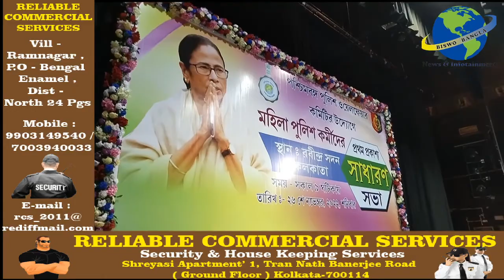West Bengal State Lady Police Conference Organized By [West Bengal State Police Welfare Society]